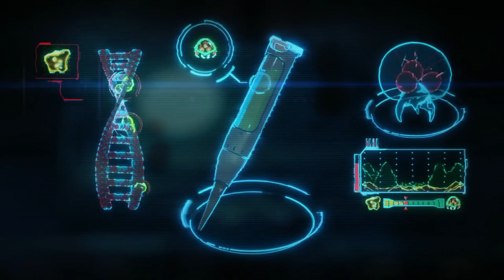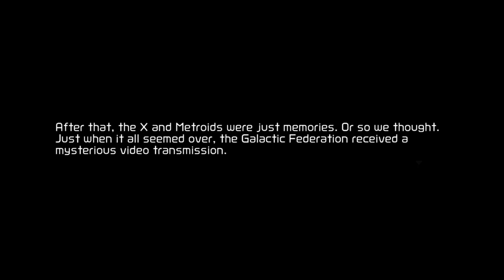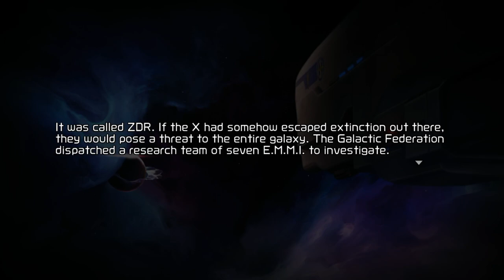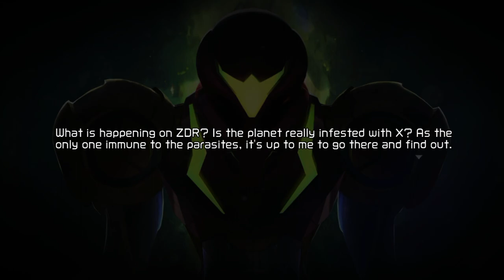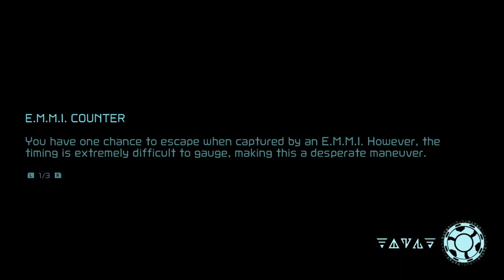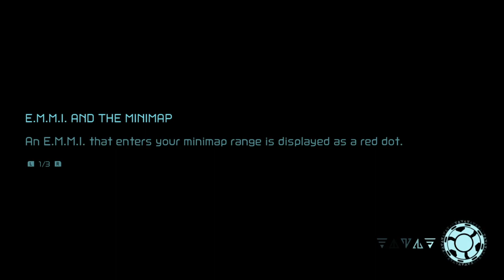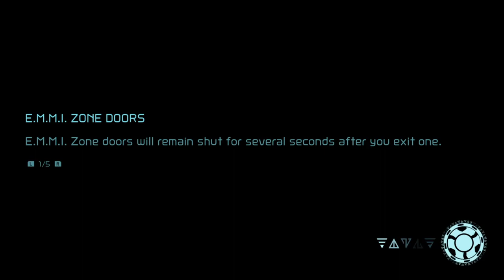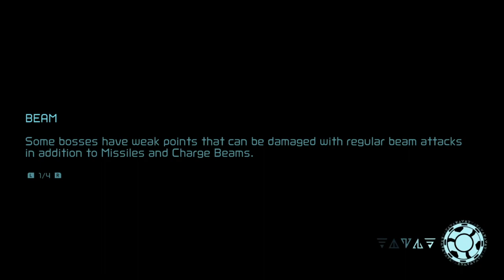Metroid Dread 1